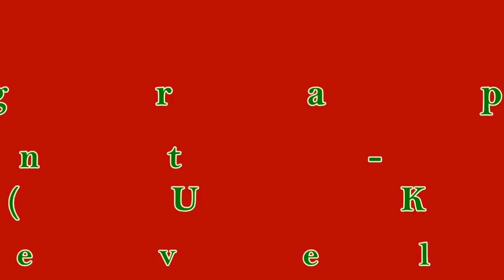New Horizon - Line Dance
Choreographer: Dee Musk (July 2014)
48 Count - 4 Wall - Improver Level Line Dance